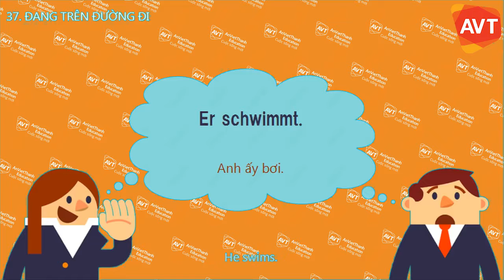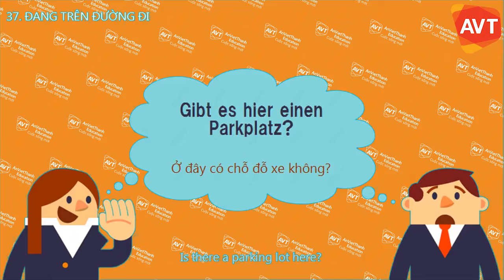Sequence 04 37